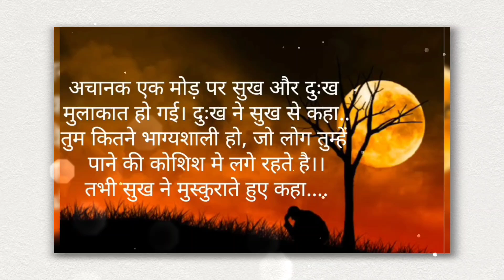sukh aur dukh